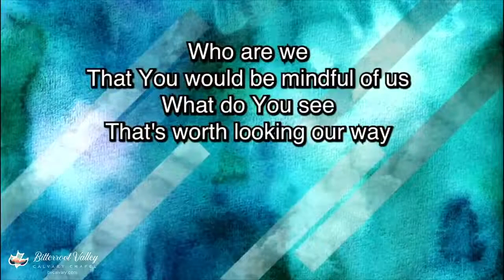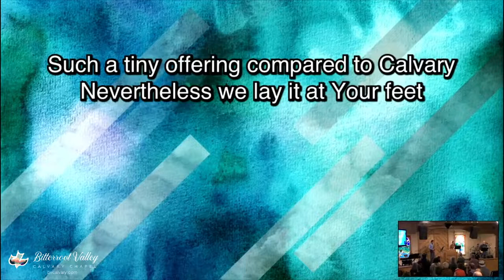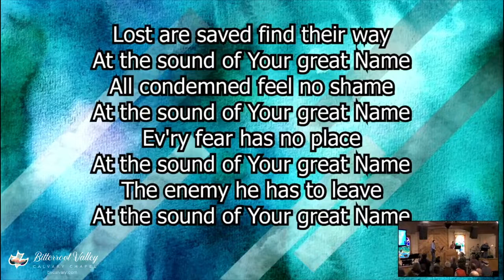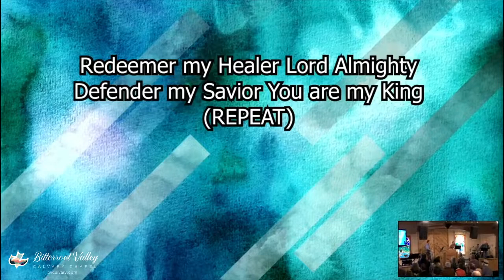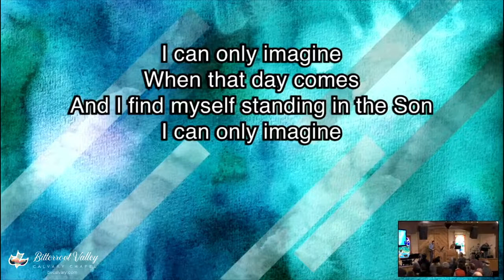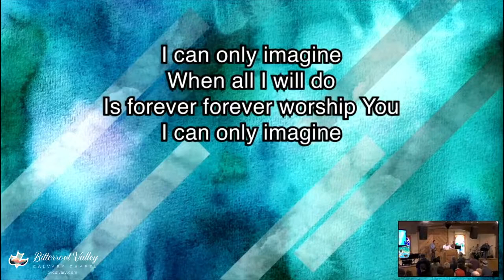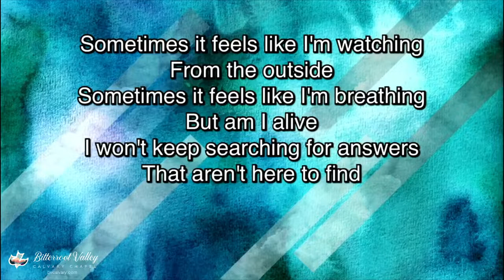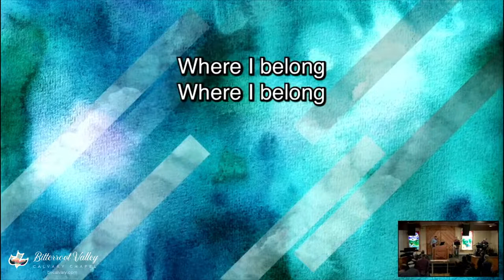Worship | 23-May-21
Visit bvcalvary.com for full notes and more material